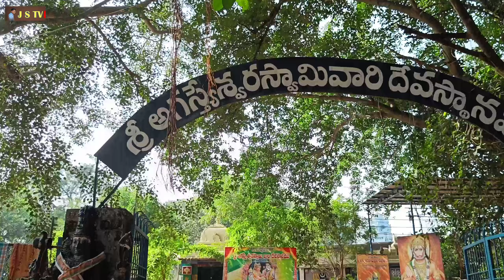ముక్కోటి దేవాలయం సమాచారం tirupati floods mukkoti temple after floods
this temple is the great Indian historical temple it was located Tirupati
dhanyvad

ID. I am sai 2021